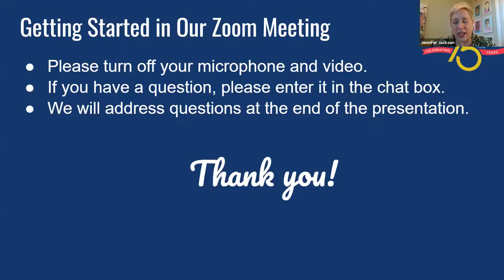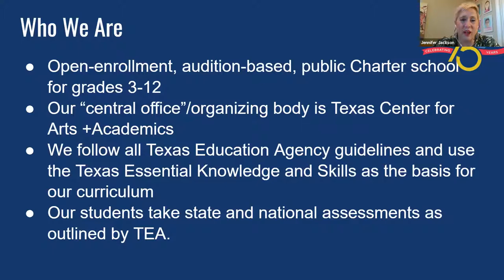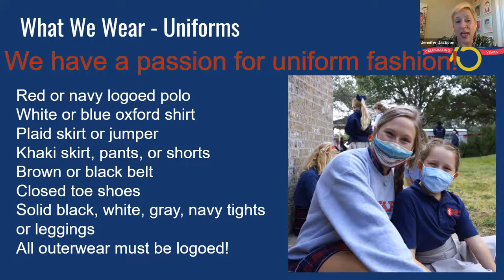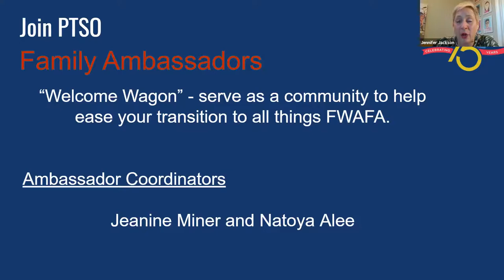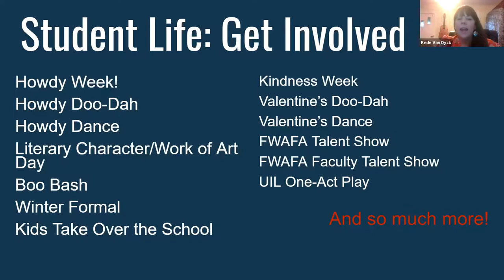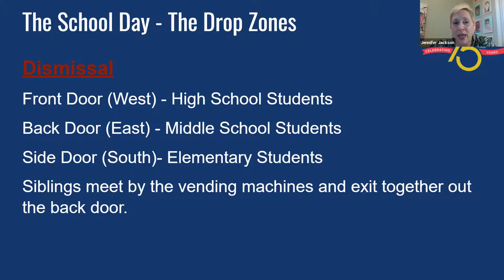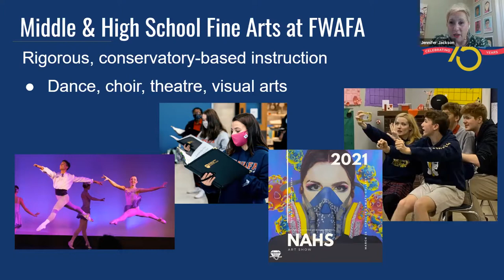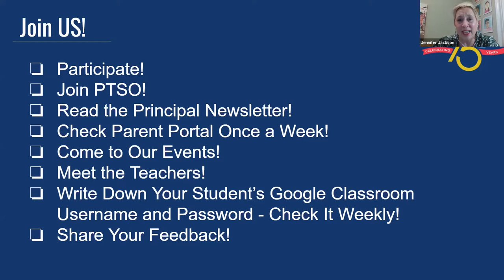FWAFA New Student Orientation 21-22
FWAFA Principal, Dr. Jennifer Jackson and some of the Fine Arts Faculty jump on a Zoom call with new families to give an overview of our school and programs. Watch for tips regarding school uniforms, course offerings, performance groups, and more!